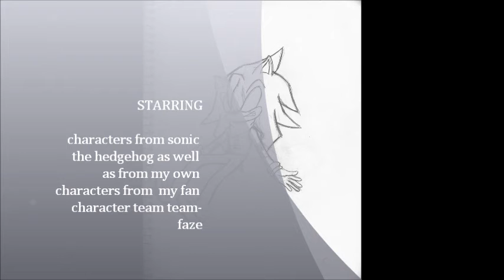My drawings 7.wmv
part 7 is finaly here after about a year of .well just being lazy
these arent all the pics though so ill update it as soon as i can